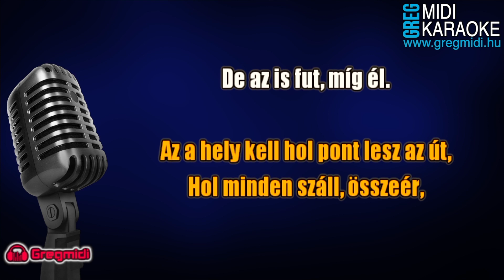LGT - Nem adom fel! karaoke demó